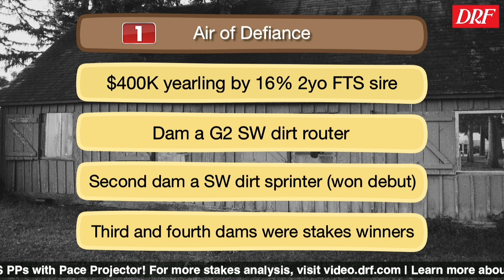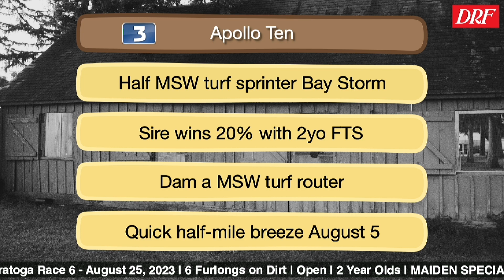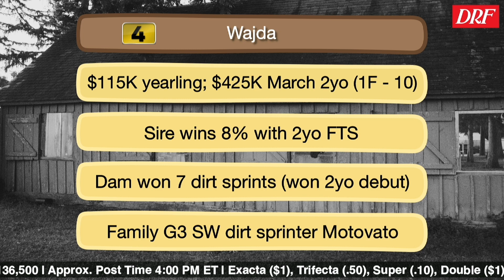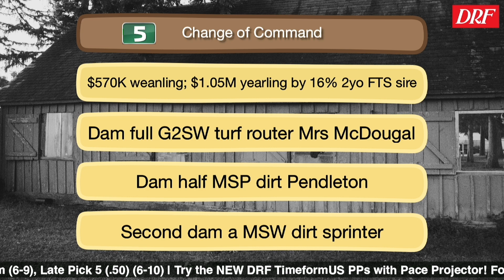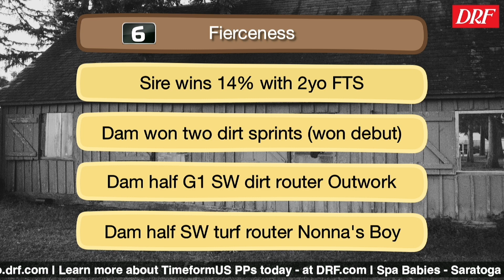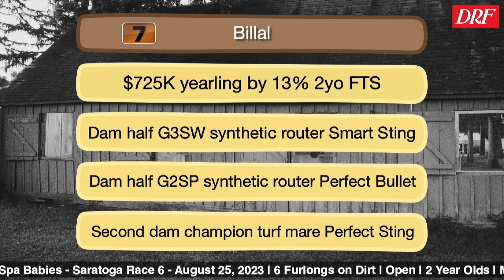DRF Spa Babies | Saratoga Race 6 | August 25, 2023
Here are Dan Illman and Nicole Russo with a look at Saratoga's sixth race for Friday's Spa Babies.